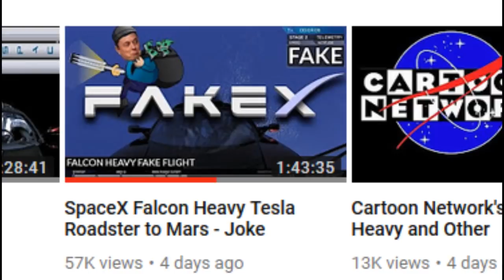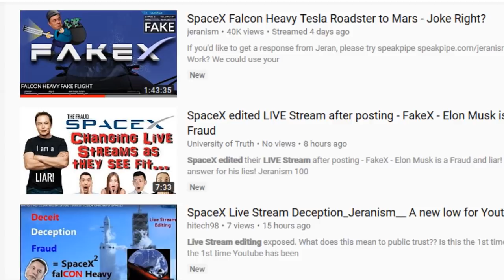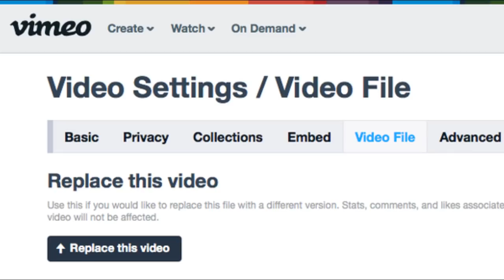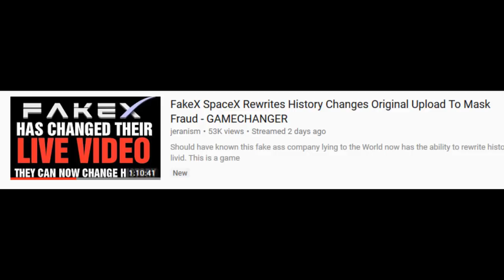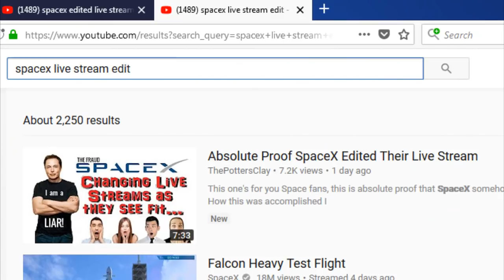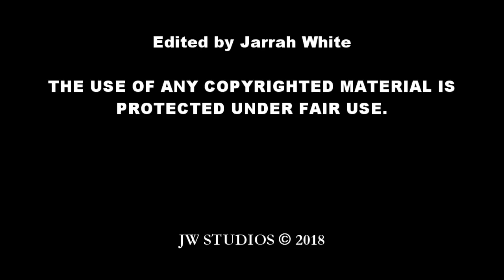SpaceX & YouTube: The Falcon Heavy live stream has been edited (NOT FAKED)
I PRODUCED THIS VIDEO BEFORE WE KNEW ELON MUSK WAS CRAZY.
The original SpaceX live feed of the Falcon Heavy landing contained an error. Rather than showing the video feed from the two boosters side by side, they mistakenly played the same video side by side. It seems YouTube has allowed SpaceX to replace the live stream archive with a corrected version.

Contrary to claims made by Flat Earthers and Space Travel Deniers, this says nothing about the authenticity of the Falcon Heavy. Millions of civilian witnesses saw it go up and land.

But SpaceX's YouTube edit does open the doors to a very legitimate discussion. Is it ethical to edit a live stream that is considered an historical record? Should this feature be available to all YouTube users? And if so, what steps can be taken to prevent genuine abuse of the system?

Personally, I think everyone on YouTube should have the option to edit their videos to correct mistakes or replace videos with updated versions. At the same time, I think some archiving and documentation should be made with historical preservation in mind when it comes to editing a live feed recording.